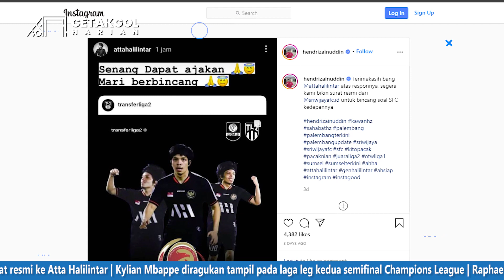Inter Milan Juara 🔥 Fans MU Ngamuk dan Demo di Old Trafford 😂 Atta Beli Sriwijaya FC? 🤝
1. Mau Dibeli MU, Vazquez langsung ditawari perpanjangan kontrak oleh Real Madrid (Marca)
2. Barcelona sudah menghubungi Neymar untuk negosiasi (Marca)
3. Ronald Koeman dihukum dua laga
4. Pelatih PSG ragu Mbappe akan bertahan
5. Ronald Koeman memuji Pep Guardiola (Marca)
6. Barcelona siapkan kontrak 10 tahun untuk Messi (Metro)
7. Harry Kane pergi kalau Tottenham gagal tembus 4 besar (Goal)
8.  Chelsea dikabarkan akan melepas Tammy Abraham
9.  Usai cedera 4 bulan, Andres Iniesta kembali bermain
10.  Meski finish 4 besar, Leicester terancam tetap enggak ikut UCL
11. Barcelona tertarik beli Mikel Oyarzabal
12. Sriwijaya FC berharap Atta Halilintar jadi Investor mereka
13. Hasil pertandingan Valencia vs Barcelona
14. Inter Milan dipastikan juara Serie A
15. Ajax Amsterdam dipastikan juara Eredivisie
16. Manchester United didemo pendukungnya sendiri. Membuat MU vs Liverpool ditunda